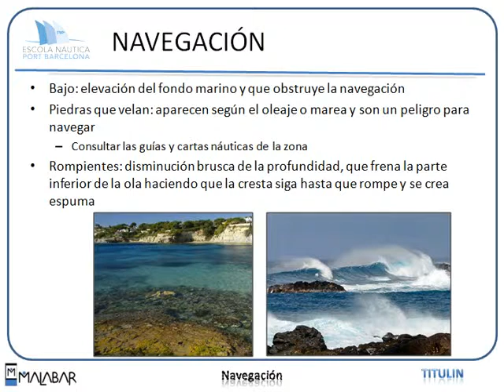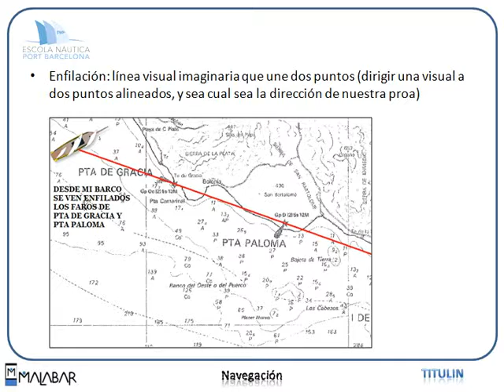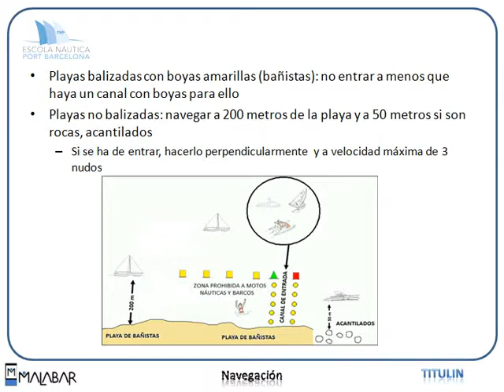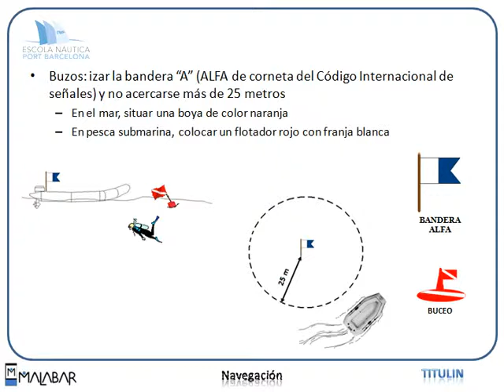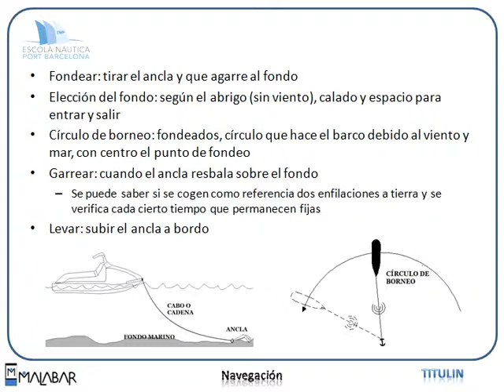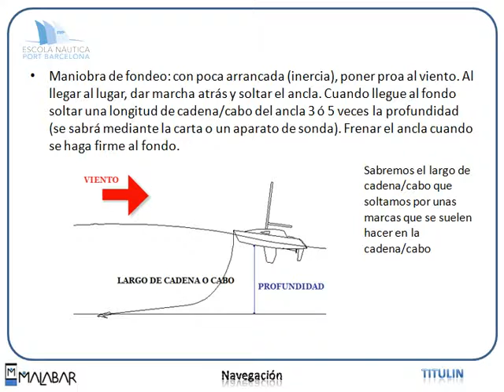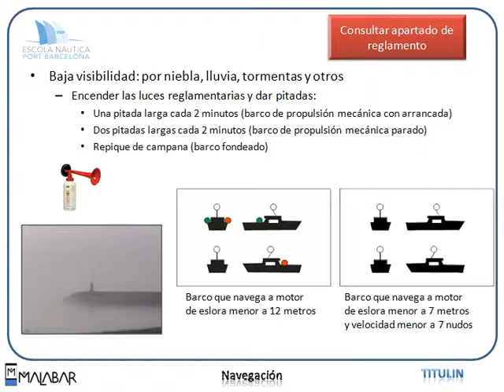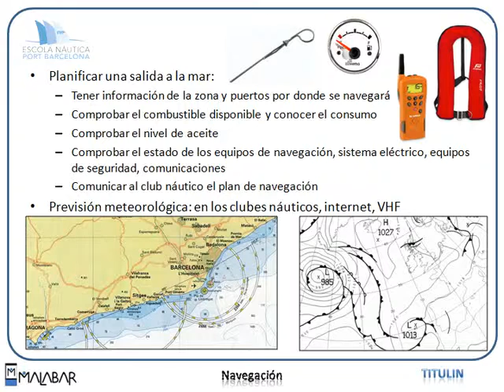Titulin 3 NAVEGACION (Escola Port Barcelona, 2012)